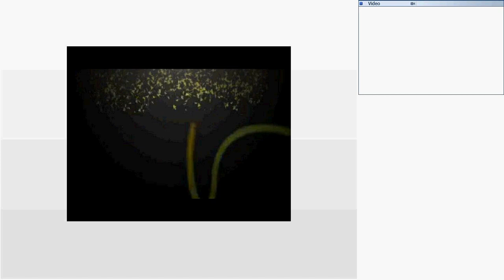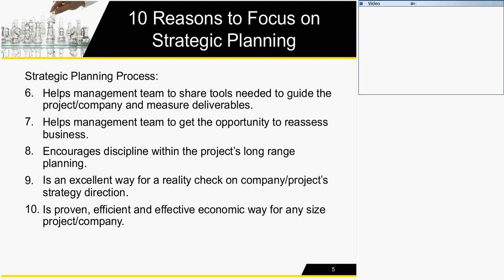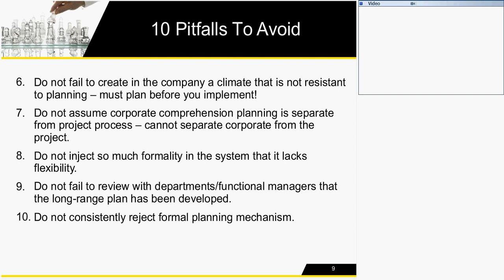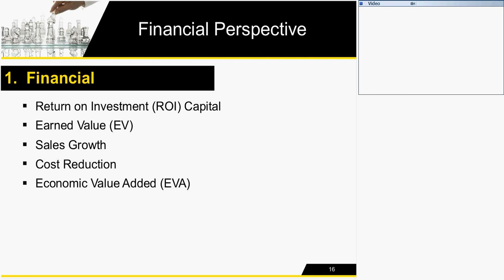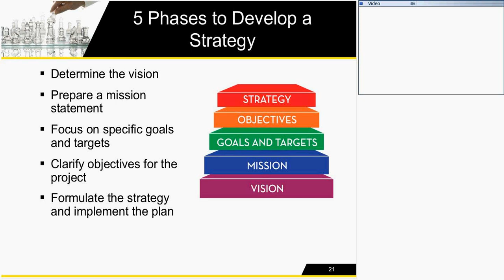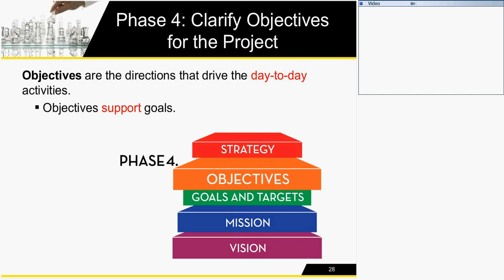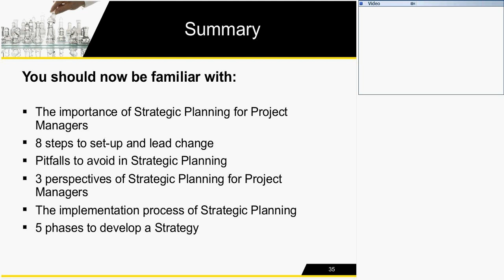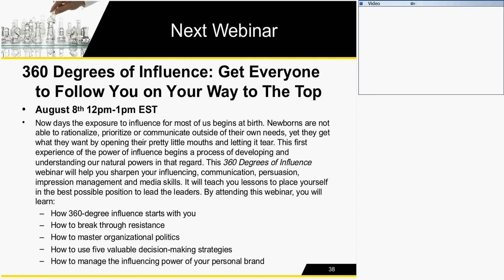PQC International: Strategic Planning For Project Managers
Good Project Managers understand the significance of making sure projects are aligned with the strategy. This webinar will provide project managers with a primer on business strategy - its principles, mechanisms, and advanced tools and procedures. For individuals who are currently working at the pair-of-hands stage, this webinar is an awakening call. For individuals who are currently working at the partner level, this webinar is a revision or fast self-knowledge check. In either case, a basic knowledge of strategic planning is the place to start. By the end of the webinar you will be able to:
 •Explain the importance of Strategic Planning in Project Management
 •Recognize pitfalls to avoid in Strategic Planning
 •Describe the three perspectives of Strategic Planning as it relates to Project Management
 •Identify the implementation process of Strategic Planning